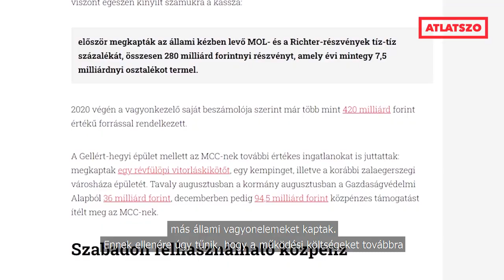Titokban további közpénzmilliárdokat kapnak a Fidesz-közeli alapítványok a választások előtt